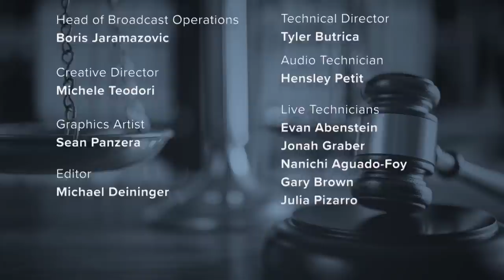R. Kelly Accuser Testifies He Abused Her Hundreds of Times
R&B singer R. Kelly's accuser testified that he abused her hundreds of times and the "Rust" movie armorer questions the shooting investigation. Plus, Skylar Richardson, who was convicted of abusing the corpse of her baby in 2017, has filed a motion requesting to have her felony conviction sealed. The Law&Crime Daily team has the latest on these stories.